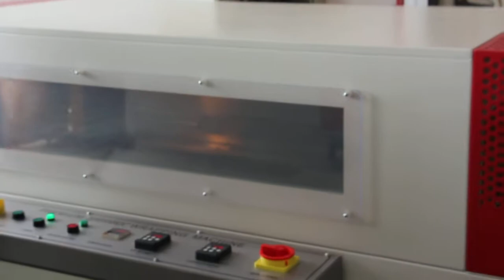Corner Film Sealing Machine Shrink Package Machine for Iphone Box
One of my clients wanna know our Corner Film Sealing Machine Shrink Package Machine for Iphone Box
00:00 Products feeding
00:08 automated sealing
00:22 hot shrink tunnel
00:37 shrink appearance